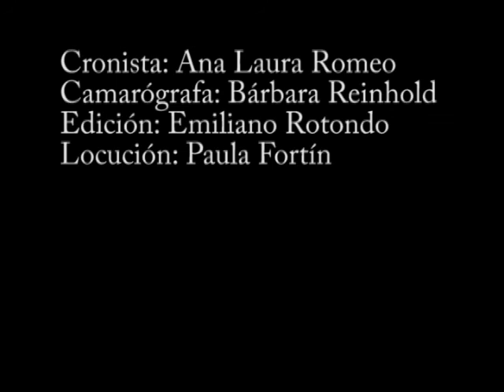La Cantora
La Cantora es una organización que trabaja para y por personas privadas de su libertad. En este caso, nos acercamos a ellos ya que uno de los internos de la Unidad Penal N°10 de Melchor Romero les informó que dentro de la misma cárcel se llevaba a cabo un negocio clandestino. En la Unidad N°10 Y N°29 de La Plata, clínicas privadas, hoteles y restaurantes deciden llevar a estos lugares a lavar diferentes materiales, como sábanas, manteles, uniformes, entre otros. Las personas privadas de su libertad realizan trabajo esclavo, ya que ganan muy poco por esa actividad y lo más grave es que manipulan residuos patológicos. La acción parece privilegiar al Servicio Penitenciario Bonaerense. La Cantora denunció este caso hace cuatro años, pero no sólo que la problemática no se soluciona, sino que también el funcionamiento irregular de lavaderos privados en el interior de las unidades parace crecer.

Medios Lentos entrevistó a Azucena Racosta, referente de La Cantora y contó esta situación y cuáles fueron los procesos que la organización llevó a cabo al enterarse del tema. Además, le realizamos un reportaje al Secretario de Ejecución Penal de San Martín, Juan Manuel Casolati, quien se hizo presente en una de las unidades y constató que los detenidos continúan lavando sábanas, fundas, entre otras prendas que se mezcla con residuos patógenos sin ninguna protección.

Casolati, explicó en qué instancia se encuentra el caso y cuál sería el fallo ideal, entre otras cuestiones de índole legal, remarcando el riesgo que corren las personas privadas de su libertad de trabajar en estos lavaderos industriales.